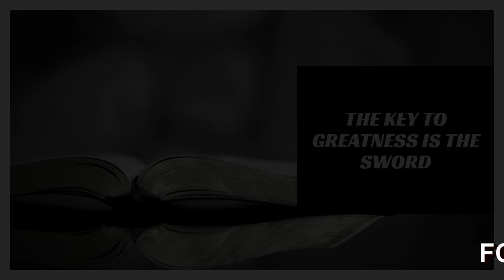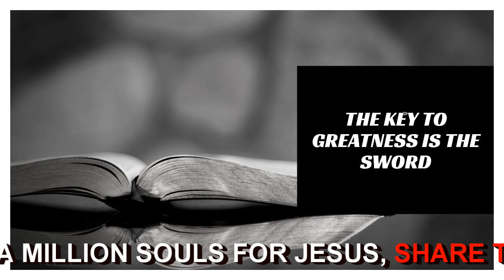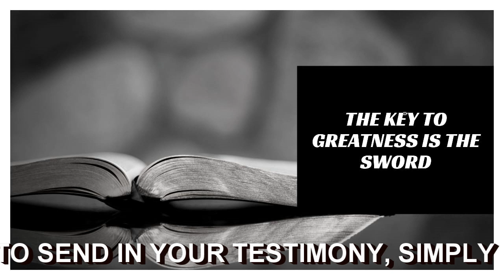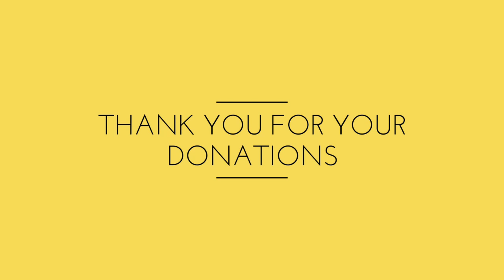THE KEY TO GREATNESS AS A BELIEVER IS THE SWORD KNOWN AS THE WORD OF GOD, Daily Promise and Powerful